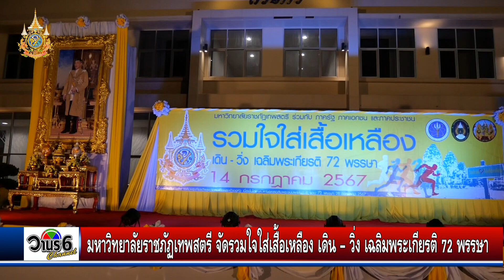งาน “รวมใจใส่เสื้อเหลือง เดิน – วิ่ง เฉลิมพระเกียรติ 72 พรรษา” จัดโดยมหาวิทยาลัยราชภัฏเทพสตรี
3,272 คน ร่วมวิ่ง งาน “รวมใจใส่เสื้อเหลือง เดิน – วิ่ง เฉลิมพระเกียรติ 72 พรรษา” จัดโดยมหาวิทยาลัยราชภัฏเทพสตรี ร่วมกับ กระทรวง อว. หน่วยงานภาครัฐ ภาคเอกชน และภาคประชาชน จ.ลพบุรี พร้อมกันกับ มรภ.ทั่วประเทศ

       วันที่ 14 กรกฎาคม พ.ศ. 2567 ณ มหาวิทยาลัยราชภัฏเทพสตรี ผศ.ดร.กันยา บาร์นท์ อธิการบดีมหาวิทยาลัยราชภัฏเทพสตรี พร้อมผู้บริหาร บุคลากร นักเรียน นักศึกษา หน่วยงานภาครัฐ ภาคเอกชน ภาคประชาชน และจิตอาสาในจังหวัดลพบุรี ร่วมกันจัดงาน รวมใจใส่เสื้อเหลือง เดิน - วิ่ง เฉลิมพระเกียรติ 72 พรรษา ในโครงการงานเฉลิมพระเกียรติพระบาทสมเด็จพระเจ้าอยู่หัว เนื่องในโอกาสพระราชพิธีมหามงคลเฉลิมพระชนมพรรษา 6 รอบ 28 กรกฎาคม 2567 โดยมีวัตถุประสงค์เพื่อเทิดพระเกียรติพระบาทสมเด็จพระเจ้าอยู่หัว เนื่องในโอกาสพระราชพิธีมหามงคลเฉลิมพระชนมพรรษา 6 รอบ 28 กรกฎาคม 2567 และเพื่อส่งเสริมให้นักเรียน นักศึกษา บุคลากรภาครัฐ บุคลากรภาคเอกชน  และประชาชนทั่วไป ห่างไกลจากอบายมุขทุกรูปแบบ มีสมรรถภาพร่างกายที่แข็งแรง มีสุขภาพดี ตระหนัก และให้ความสำคัญกับการส่งเสริมและดูแลสุขภาพด้วยการออกกำลังกายอย่างสมำเสมอและต่อเนื่อง มีจำนวนผู้ร่วมงานทั้งสิ้น 3,272 คน อายุระหว่าง 5 - 70 ปี ขึ้นไป เส้นทางวิ่ง ผ่านศาลพระกาฬ วงเวียนสระแก้ว และวนกลับหลังวงเวียนพระนารายณ์ ระยะทาง 7.2 กิโลเมตร โดยมี ว่าที่ร้อยตรี ทรงพล แป้นแก้ว รองผู้ว่าราชการจังหวัดลพบุรี เป็นประธานในพิธีเปิดและกิจกรรมเทิดพระเกียรติ เวลา 05.39 น. จากนั้น เวลา 05.49 น. ได้รับความเมตตาจาก พระราชวิสุทธิประชานาถ เจ้าอาวาสวัดพระบาทน้ำพุ ประพรมน้ำมนต์แก่นักวิ่งเพื่อความเป็นสิริมงคล
        สำหรับการจัดงานรวมใจใส่เสื้อเหลือง เดิน - วิ่ง เฉลิมพระเกียรติ 72 พรรษา ในครั้งนี้ เป็น 1 ในโครงการงานเฉลิมพระเกียรติฯ ประจำปี พ.ศ. 2567 ซึ่งจัดพร้อมกันกับมหาวิทยาลัยราชภัฏทั่วประเทศ นับเป็นมหามงคลสมัยพิเศษยิ่งที่เหล่าพสกนิกรทุกภาคส่วนต่างพร้อมใจกันจัดกิจกรรมที่แสดงออกให้เห็นถึงความรัก ความจงรักภักดี ที่พสกนิกรชาวไทยมีต่อพระบาทสมเด็จพระเจ้าอยู่หัว ซึ่งพระองค์ทรงปฏิบัติพระราชกรณียกิจเพื่อประโยชน์สุขของปวงชนชาวไทย หลากหลายด้าน